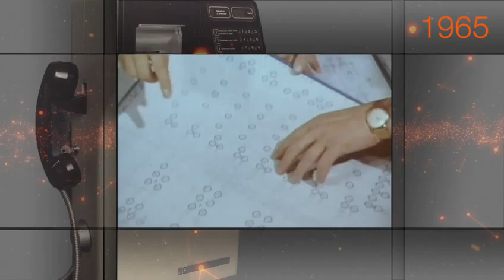1965: France at the first rank of the telephony industry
Remember back in 1965, France is at the top of the telephony industry. Live Orange TV presents the season 2 of "history(s) from yesterday" series with a new video from the archives every Monday. Discover or redicover the Group's history and evolution.

200 years of communications and innovations to discover in 30 video clips. The Group is heir to a plural history, based on a wealth of challenges met, daring innovations and strong solidarity between the men and women who have shared in this momentum.